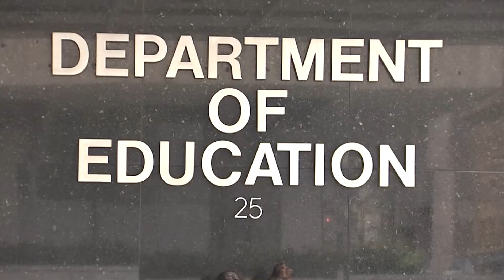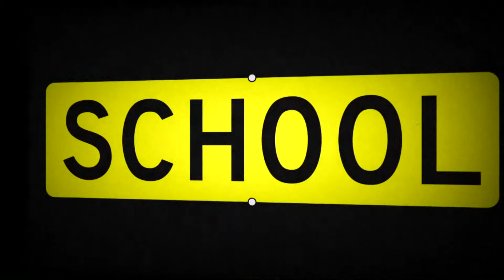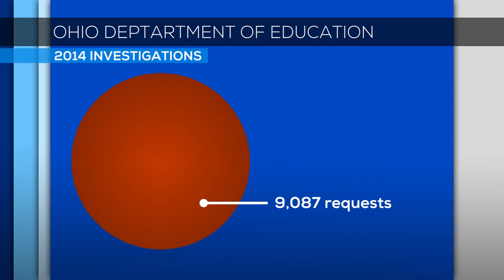Failure To Protect: Ohio's Predator Teachers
WBNS-TV's Nathan Baca exposed a loophole in state law allowing sexual predator teachers to transfer from classroom to classroom with little oversight.